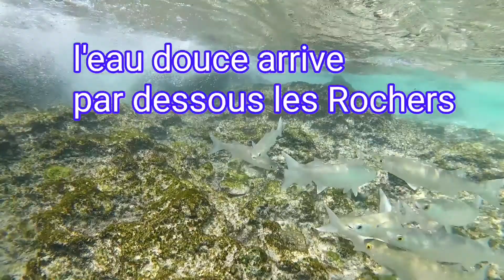cenote terre et Mer Full HD 1080p